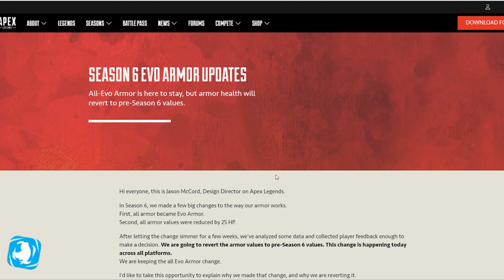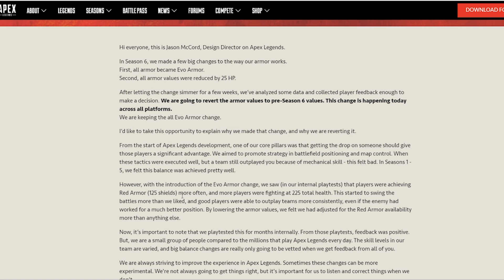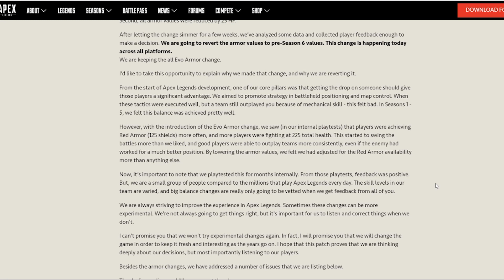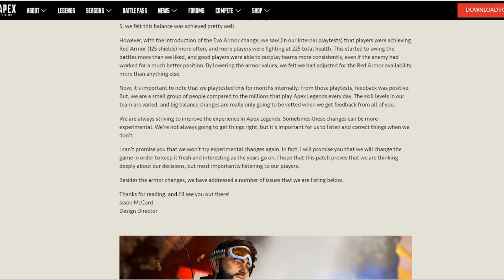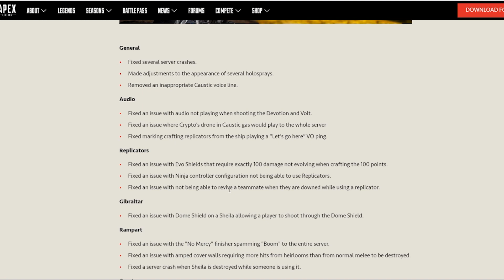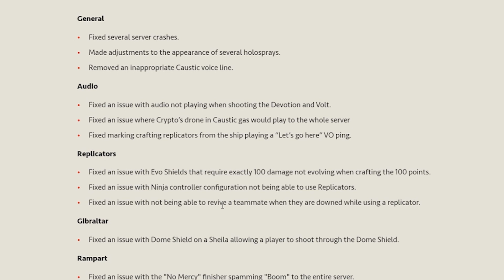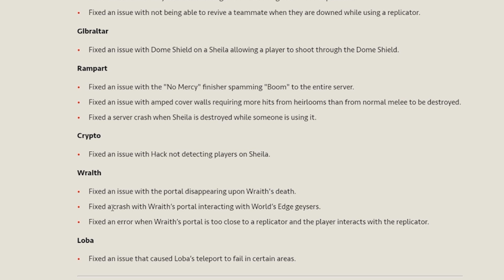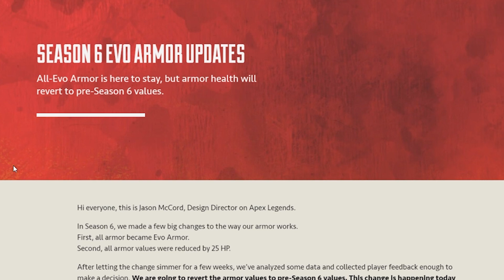New Patch Notes! They reverted the shields!!! - Apex Legends Season 6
Going over the notes for the patch that was released today for Apex Legends season 6, reverting the health back to previous seasons.